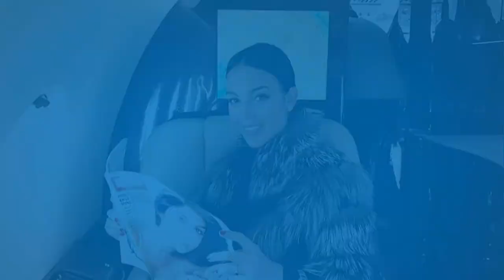Cristiano Ronaldo Enjoys Family [ Kids & Partner ]